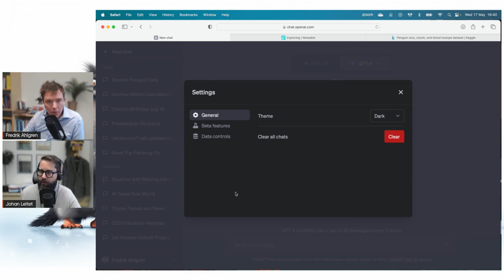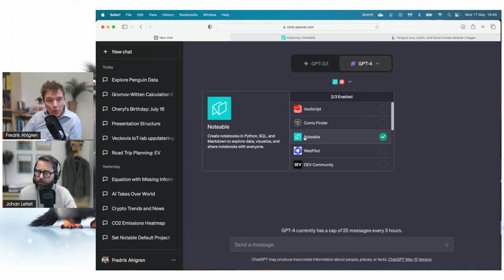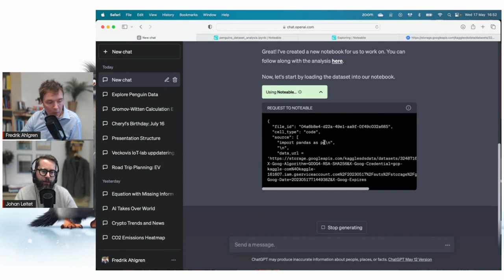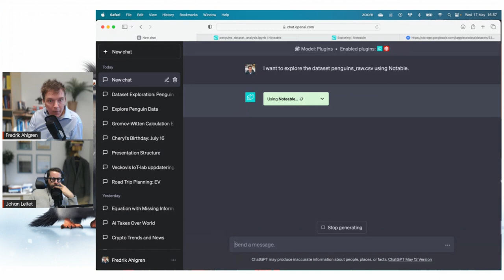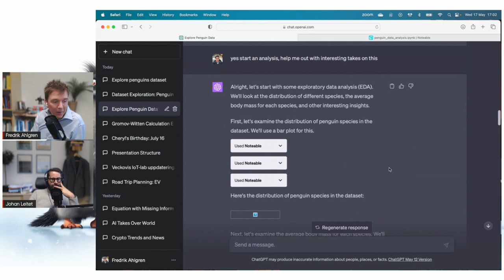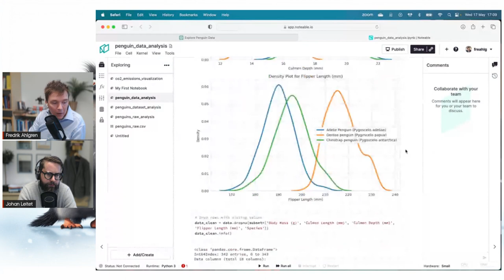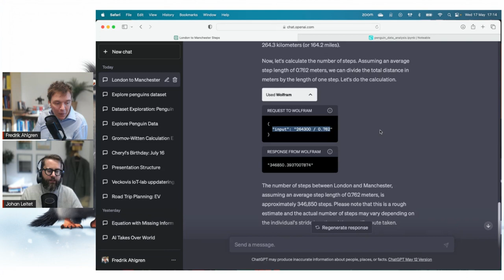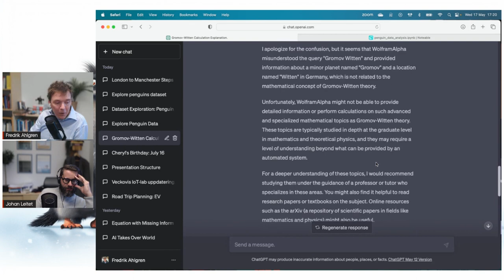Teknik i Akademi #26 - chatGPT Plugins och framförallt, Noteable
Fredrik demar hur Noteable-pluginet till chatGPT kan hjälpa dig sammanställa och arbeta med din data.